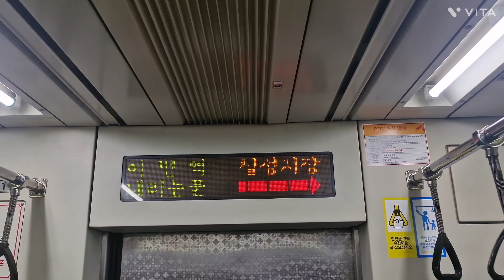(2024.03.02 촬영) 대구교통공사 1호선 대구역~칠성시장 구간 주행영상 #2024